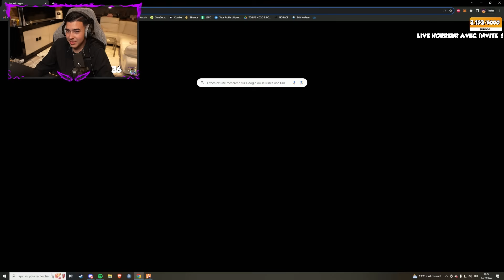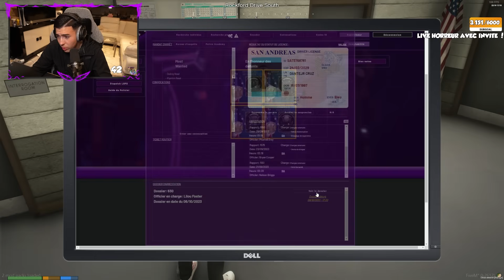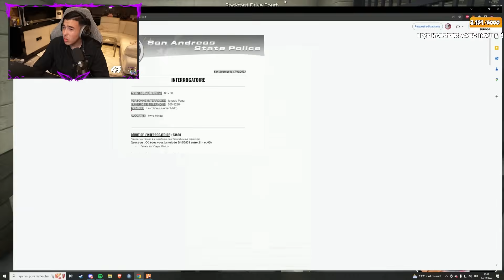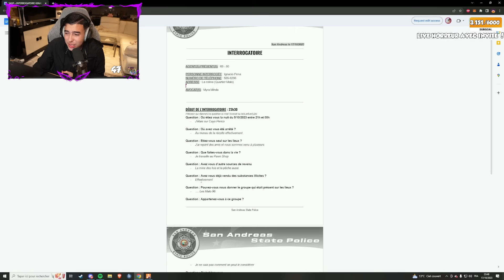J'AI ÉTÉ VIRÉ DE LA POLICE ?! - GTARP